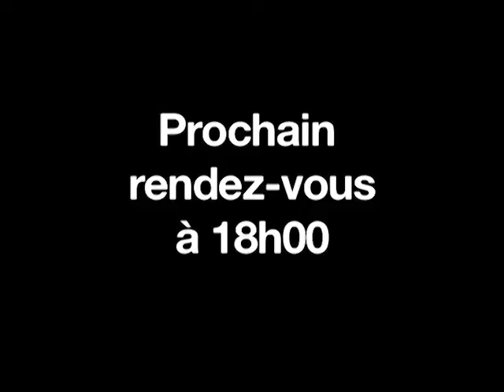24/09/2013 : Mi-séance : climat incertain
Le CAC40 grappille 0,4% ce midi dans un marché incertain... Les investisseurs s'interrogent sur le futur du programme de soutien à l'économie américaine.